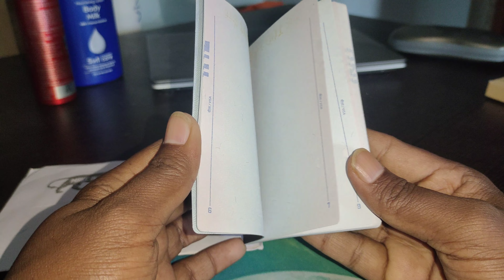Indian Passport # My New Passport Unboxing. Bakuru .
Indian Passport to Indian citizens for the purpose of international travel.

passport junkie rod wave,    passport bros,    passport apply online,    passport online booking တင်နည်း,     passport renewal process 2024
passport indian passport, indian passport vs pakistani passport, indian passport to british passport